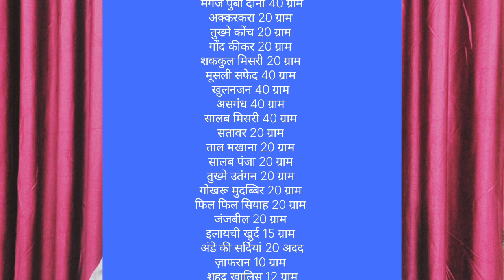What Is Delay Spray | क्या इसे लगाने से 1 घंटे तक Timing बढ़ सकती है ?